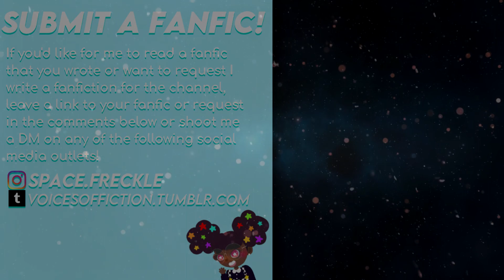A Tale Of Two Captains Part 2 | Sci-Fi! Todoroki Shoto x Listener | BNHA ASMR Fanfiction Reading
Fanfic Credit, please support the writer!:
𝐁𝐑𝐎𝐍𝐓𝐄 ϟ on Discord aka Joles

A lot of you all have been wanting to send in fanfics you've written for me to read on the channel and have fanfic requests for me to write and I wanted to have one place where you guys can send them all in! Soooo here it is! Please make sure to read the rules in full.

-If sending a fanfic make sure to drop a link, if it's a Wattpad link make sure to use the correct link sometimes I get a Wattpad link and it's broken and I can't read it 😥
-Be sure to add some kind of scenario to your request! I can't do much with "Can you write an  [insert character] x reader?" so please be sure to add some kind of plot include as many details as you see fit I don't mind!
-All requests will be treated as suggestions, request definitely help spark my inspiration but I might not follow it to a T.
-Fandoms I write for include but are not limited to: BNHA, Assassination Classroom, Haikyu, Mystic Messanger, Spiderman, Starwars, Stranger Things, Avatar The Last Airbender, Demon Slayer. (That's all I can think of right now but feel free to request something not listed I either a.) might know it, or b.) might check it out)
-I do not write nsfw content.
-I write gender-neutral readers.
-I do not write student and teacher/minor and adult relationships.
-Have fun! 🤓

Send all links to fanfics you've written and want me to read/requests to the following outlets: